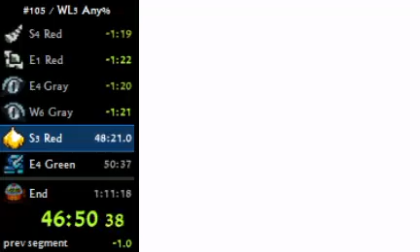Wario Land 3 JP Any% in 1:09:35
new pb new wr new route new strats and still i can get sub 1:09 someday xD